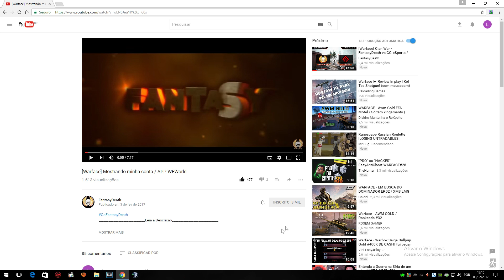[Warface] Ranqueadas aleatórias #12 / PEGANDO RANK 1 !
Mais um video de ranqueadas , agora jogando de orsis e pegando rank 1 finalmente !!